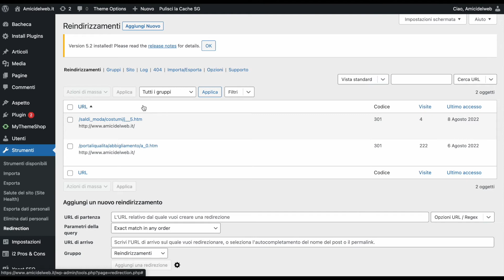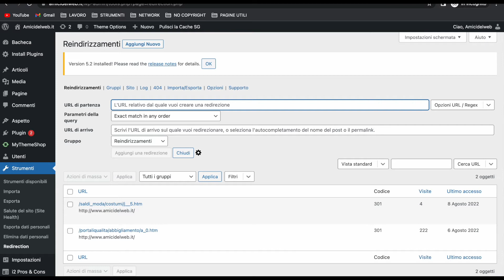Errori 404: Come risolverli in 2 Minuti? Tutorial 2024 😱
👉Errori 404.Come risolverli?

✅ Errori 404.Come risolverli?

Errori 404.Come risolverli?

In questo video scoprirai come risolvere gli errori 404.

Gli errori 404 si manifestano nel 93% dei casi in seguito all’eliminazione di una pagina ed è facilmente risolvibile con un rendirizzamento.

Cos’è un reindirizzamento?

In poche parole è quando ad esempio clicchi su una pagina che si chiama “Errori 404” ma invece di finire sulla pagina “Errori 404” finisci su “Hosting WordPress”

Come creare un rendirizzamento in WordPress?

È molto semplice, basta che accedi a WordPress ed installi il plugin Redirection.